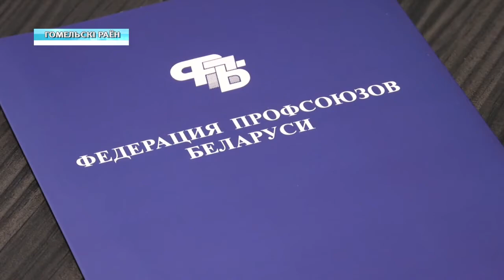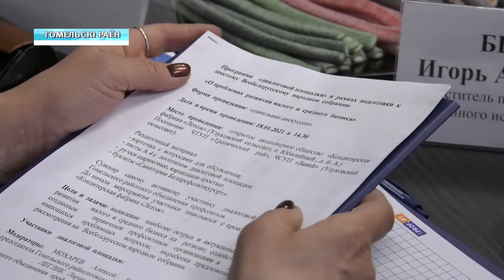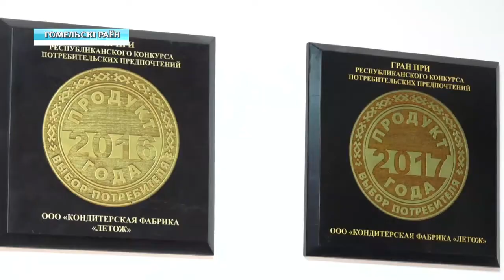Лариса Леглик - делегат от профсоюзов на Всебелорусское народное собрание